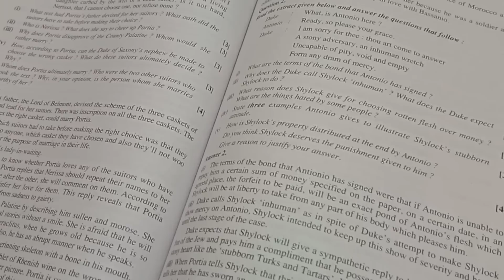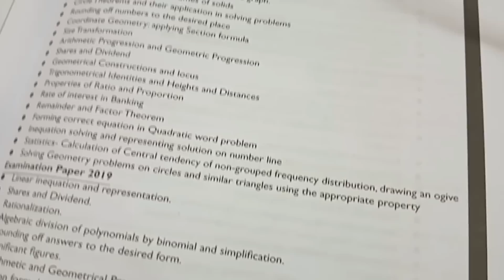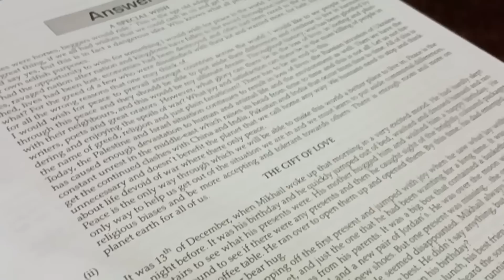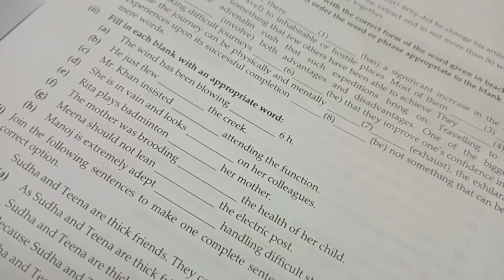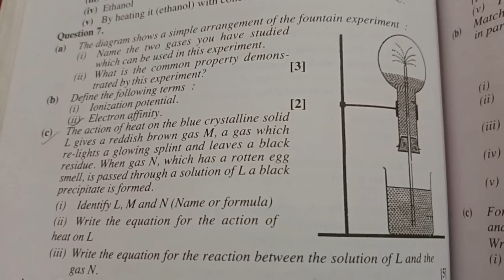Last 2 Months Strategy for Board Examination| ICSE 10